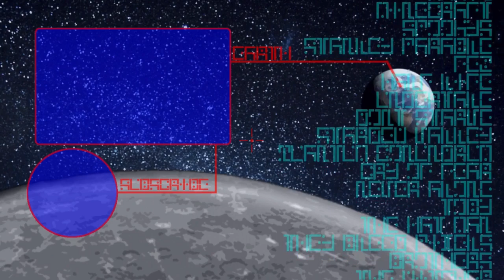THE COUNCIL OF DWARVES - RuneScape #262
The council of dwarves runs just about as smoothly
as you would expect a council made of dwarven
tradesmen and craftsmen, a lot of arguing.